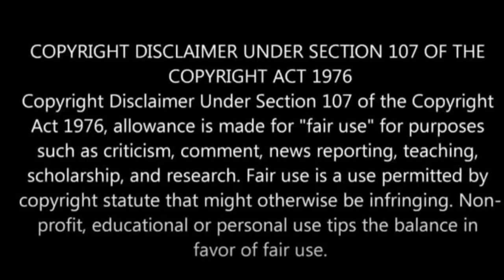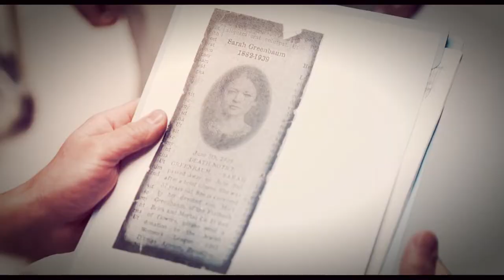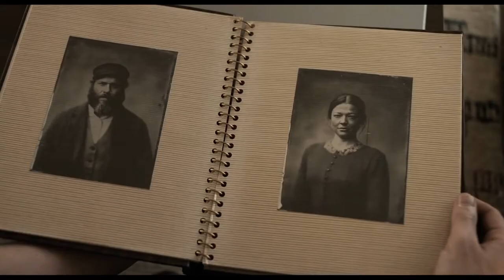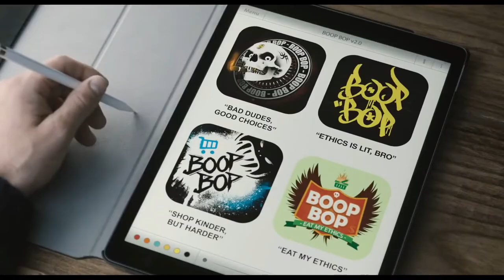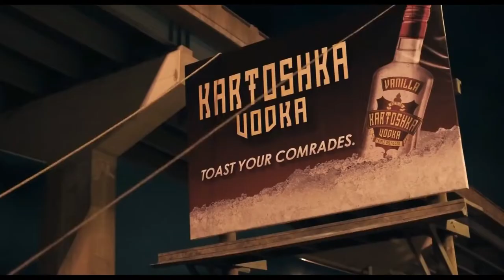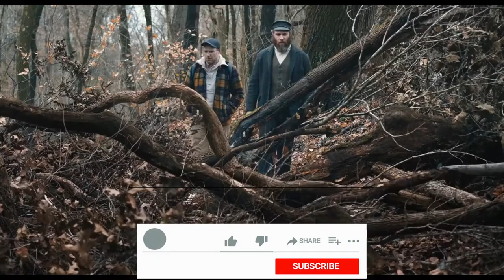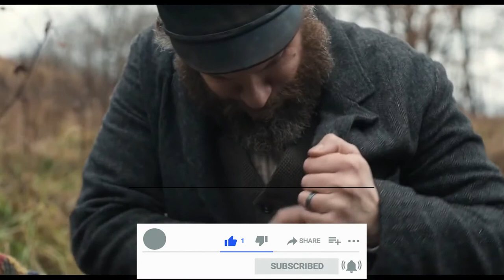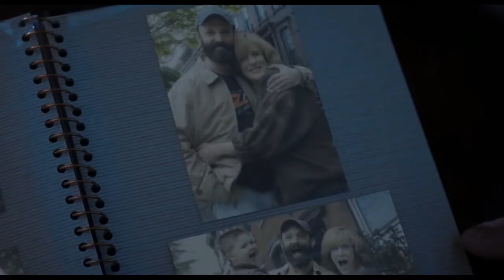Men wake up after 100 years and Become famous by Selling pickles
Herschel, a Jewish man, falls into a state of suspended animation for 100 years after a freak accident. He wakes up in the modern world and starts living with his great-great-grandson, Ben.